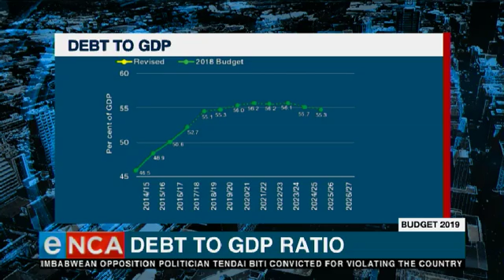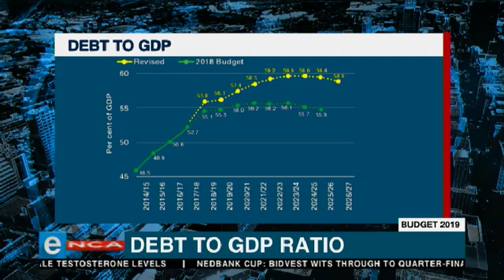Debt to GDP ratio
So when tax revenue fails to meet targets the government is in a fix ...
Often the approach is to borrow more to fill the gap..